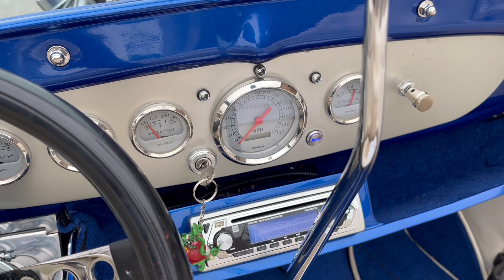SOLD! 1928 Ford Roadster - 454cid - Dual Quads - Auto - 1400 Miles - Mickey Thompsons